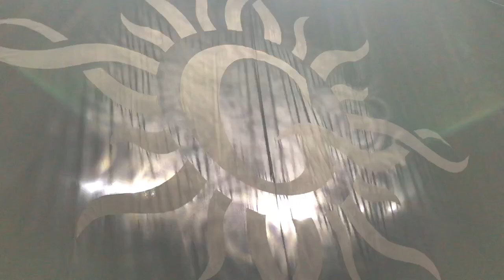Godsmack - When Legends Rise Pensacola Bay Center 10 / 04 / 2019